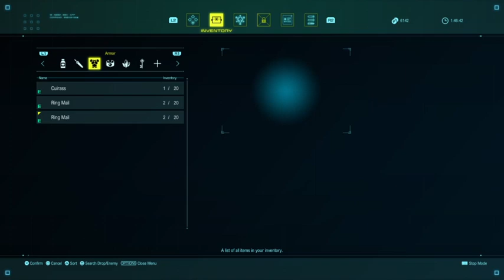Demo Days Star Ocean The Divine Force part 2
Be sure and check out Zany Janie's channel!